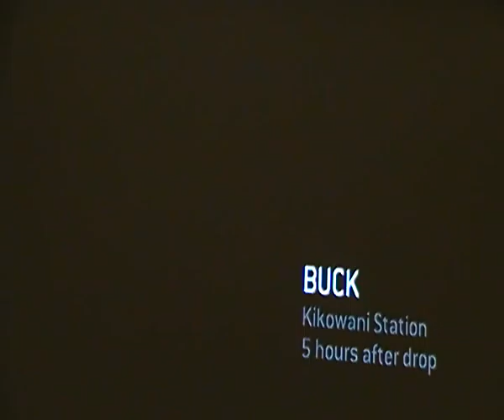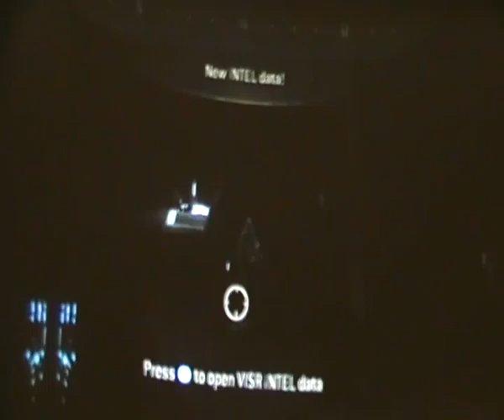Halo 3: ODST Walkthrough w/Jack Part 14 - Old Companion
We now go to Kikowani Station. My special guest, Jack stars in this part and will also appear in later parts.